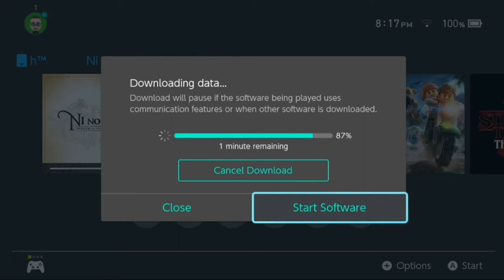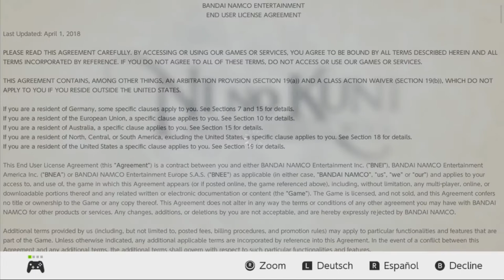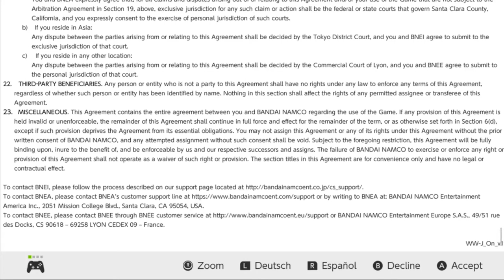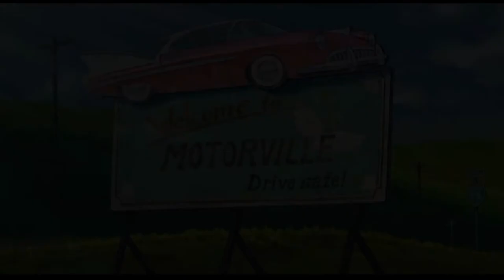Ni No Kuni: Wrath of the White Witch - Let’s Play - SWITCH GAME SUNDAYS!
I’d like to play more of my Switch games, so I’m going to try and start putting out a Let’s Play and Review each Saturday if I can! Today we will check out Ni No Kuni: Wrath of the White Witch and see what we think! When games come out on Friday, I’ll try and have those videos out on Sundays!

Play Switch games with me! Switch Friend Code: SW-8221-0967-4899

What do you think? Have you played this? Are you going to try it? What’s your favorite thing to do in the game?

HELP MY CHANNEL GROW!

MORE ABOUT ME!

WRITE ME!
The Eric Butts
1588 Leestown Road STE 130-155